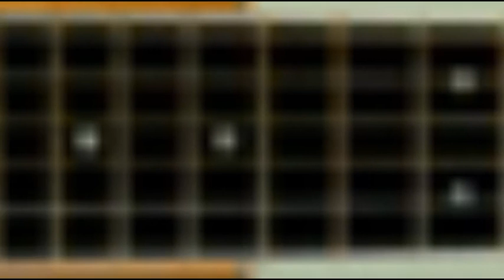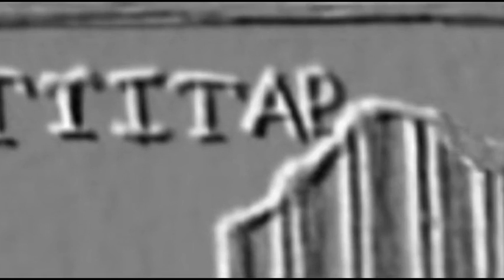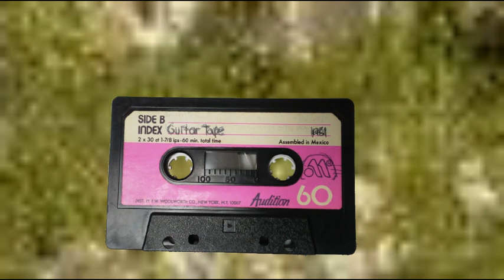Acoustic Guitar Doodle No.3 - First Stuff On "Guitar Tape"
My first guitar tape recorded in 1981. Titled "Guitar Tape." Wow! How did I come up with that?! I mean...wow!...like, where did THAT come from??!!! Ugh.
That guitar looks like my old one, I remember the pickguard and picks were that color. This ain't normal music. But I think the old stuff is more interesting than a lot of the later stuff recorded in the '90s. At first I twanged those strings like a wild man, not trying to make "good", "normal" music. Later I was trying to make good, normal music like stuff I've heard others do...and failing miserably. Just goes to show you, just go wild, man! Let it out! Don't try to make something similar to somebody else's stuff, make you're own unique sounds!
That's my "m" logo on the front that I took from the logo on the Audition tape (I guess they meant that to be an "A"). Even back then I was "m", like the Pop Muzik group M. Mine is a lower-case m though. Now I am m10538! Check out the groovy back, wow! I saw Greek lettering in an encyclopedia and thought it looked like cool ancient runes so I  wrote "Guitar Tape" in Greek over an old cracked column, groovy!
You can hear me referencing the riff from Pictures Of Matchstick Men by The Status Quo in this. I did that many times all the way to the end of the 60 minute tape, I love that song! Later with my electric guitar I would blare that out playing along with the song on the radio. I bet the neighbors loved that!